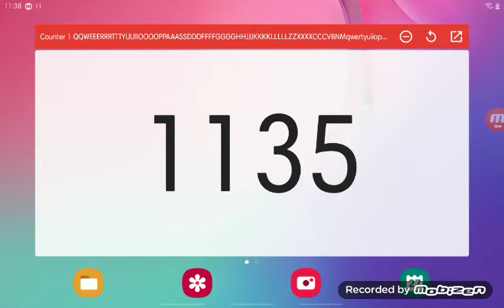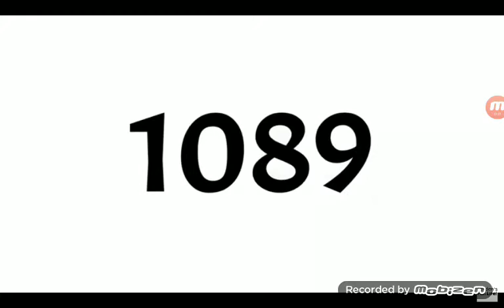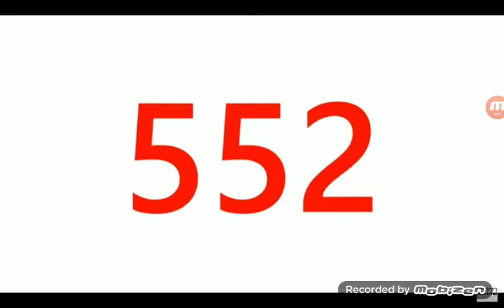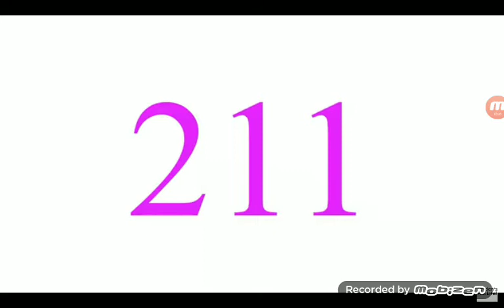Challenge Countdown From 2712